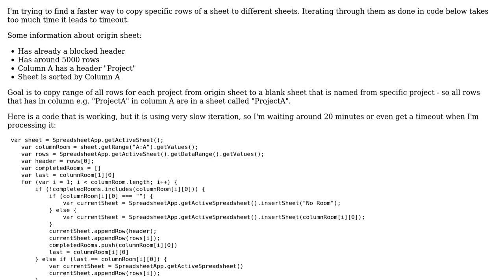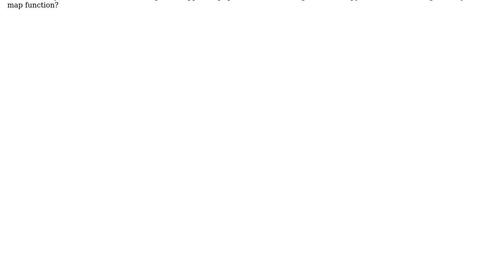Code Review: Faster way to copy rows of data to different sheets by column value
With thanks & praise to God, and with thanks to the many people who have made this project possible! | Content (except music & images) licensed under CC BY-SA | Music | Images & others | With thanks to user EqualBear0000 user Adam Poznar and the Stack Exchange Network Trademarks are property of their respective owners. You are responsible for your own actions.